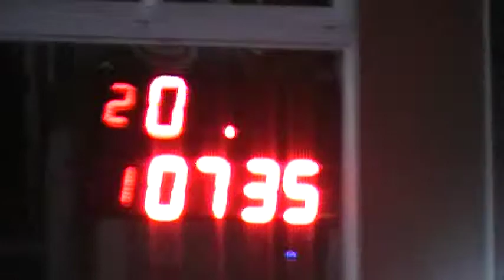07/10/2018 El canal de todos autodromo de Avellaneda